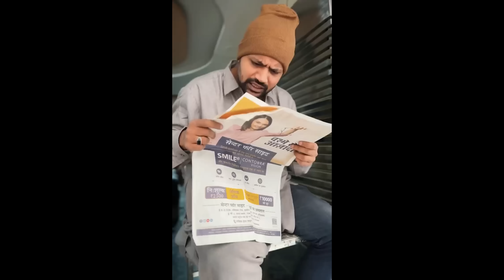कबाड़े में अंधी कमाई | फिर क्या कपडे की दुकान खोल ली | SEVENGERS REMIX